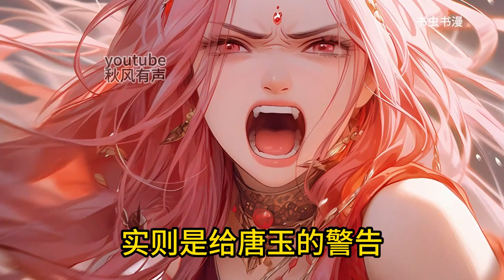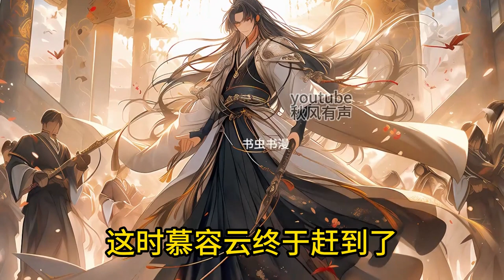《大夏第一狠人》無賴混混穿越古代成為皇帝手撕愛妃，修仙覓長生，熱血任逍遙，踏蓮曳波滌劍骨，憑虛禦風塑聖魂！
每天更新高分又好看的#AI漫畫#小說推文#男频小说

小技巧大家視頻看到哪裡的時候，︀在評論區留言，︀留下時間線，︀假如01:30:00下次回來看的時候，︀就可以直接點擊時間留言跳轉過去